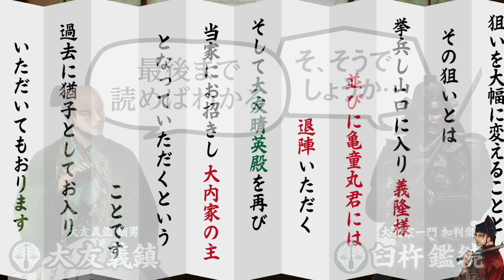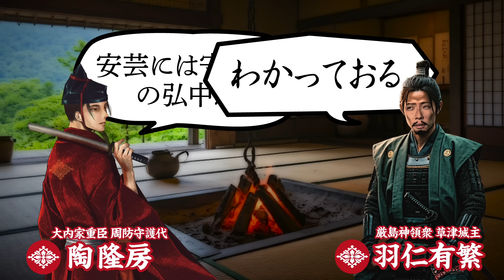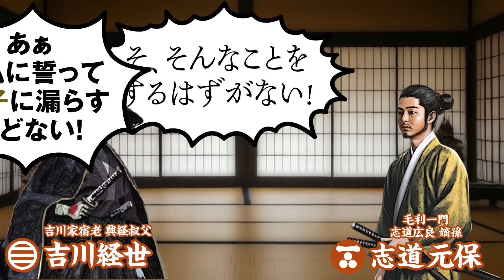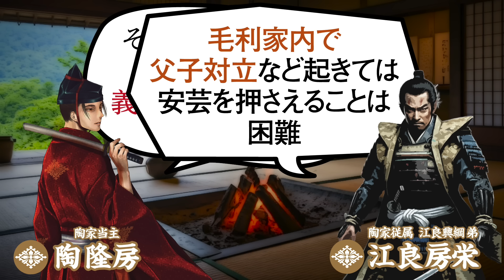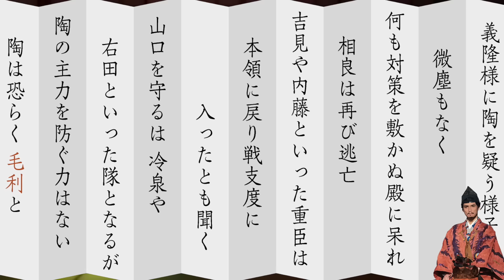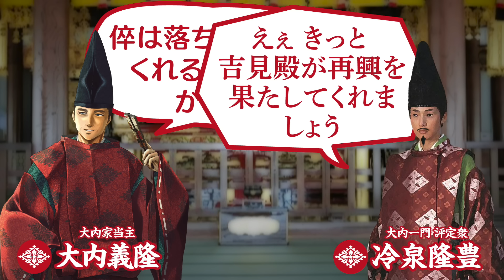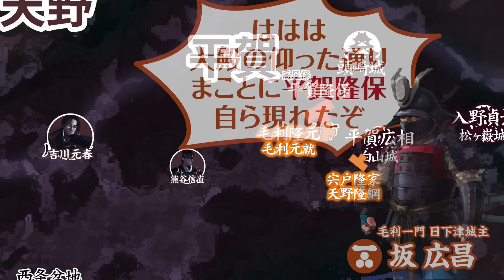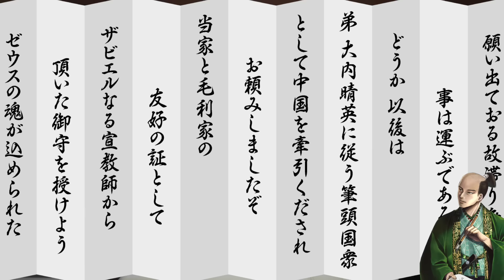【合戦解説】槌山城の戦い -大寧寺の変- 毛利 vs 大内 〜 大内家の内乱が遂に勃発し毛利元就は大博打に打って出る 〜 ‹毛利⑱›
‹毛利シリーズ⑱話›

時は戦国時代 後期

天文12年(1543) 5月
大内義隆は尼子の居城 月山富田城攻めを行うも 嫡男 大内晴持をはじめ多くの重臣を失う大敗北を喫した。
これがきっかけとなり 尼子攻めに異を唱えていた文治派の筆頭 相良武任と武断派の周防守護代 陶隆房との仲は決裂。
義隆も武力制圧には消極的な姿勢となり 大内の政は徐々に相良や冷泉といった文治派が支配していくことになる。
大内家の威信低下を何より危惧する陶は 義隆の姉の子 大友塩乙丸を新たな養子とすることを進言。
陶は敵対する大友義鑑の説得に成功し 猶子として次男を大内に迎え入れ
元服し大内晴英と名乗り世継ぎとした。
それを快く思っていないのが相良武任であった。
相良は義隆と気の合う侍女のおさいを 義隆の側妻とさせ 実子を産ませる手に出た。
これが見事に成功し おさいはすぐにも懐妊  そして義隆の男子（亀童丸）を出産したのだ。実子の世継誕生で猶子の大友晴英はお払い箱となり豊後に戻されることになった。

これに怒った陶隆房は 相良の横行を阻止すべく挙兵。
しかし相良を擁護する義隆の圧力で反乱はすぐに終息し 陶は本貫である富田の若山城で蟄居処分となった。
その間 尼子晴久は 石見の大森銀山を奪還すると東に目を向け 伯耆や備後 備中 美作へ領土拡大を開始。
その勢いを削ぐべく 安芸国衆の筆頭 毛利元就は南備後の名家 山名家を6年の時を要し、滅亡に追いやり尼子の備後支配阻止に成功する。
また この間 毛利の家督を嫡男 隆元に譲り、次男 元春は西の吉川家へ 三男 隆景は南の小早川家に養嗣子に入れることにも成功し、実質 毛利が支配する領土は安芸国の半分を占めるまでに拡大。
この家督継承と急速な領土拡大により 元就は従来の制度を見直す必要があると捉え、毛利一門ならびに譜代家臣 そして従属する国衆に対し 毛利当主に絶対的権力を有することを武で示すことを決断。
その見せしめとなったのが 毛利家内で専横を続けていた井上一族であった
大内義隆の了承を得た罪状を大義名分に、元就は 一族惣領主 井上元兼を筆頭に30以上の井上党を一挙に粛清。毛利隆元を頭とする 新たな従属体制と法度を整えたのだった。

一方その頃 豊後 肥後の守護 大友義鑑が嫡子選定のもつれから屋敷で家臣に斬き殺される事件が発生（二階崩れの変）
父の死を別府滞在中に聞いた長子 大友義鎮は あえて別府の地に滞在したまま時が来るのを待っていた…

※イラスト提供：史環 殿、shutterstock 殿、Dreamina 殿、Openverse 殿